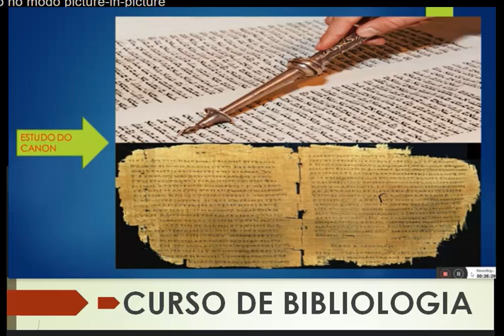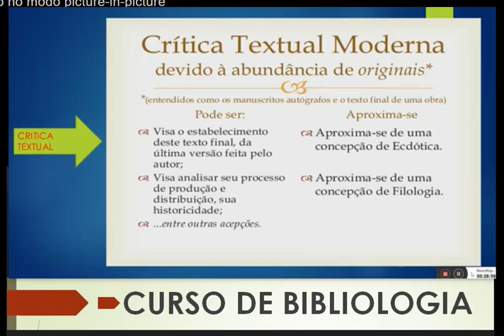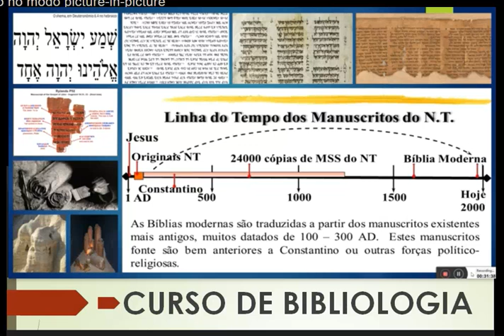34 | INTRODUÇÃO A BAIXA CRÍTICA - BIBLIOLOGIA | Prof. José Edmílson Jr.